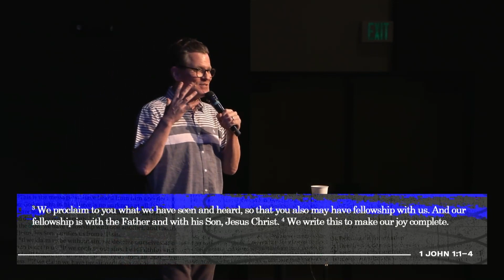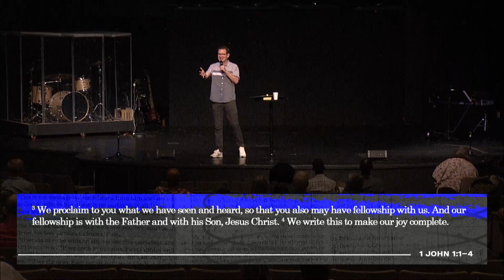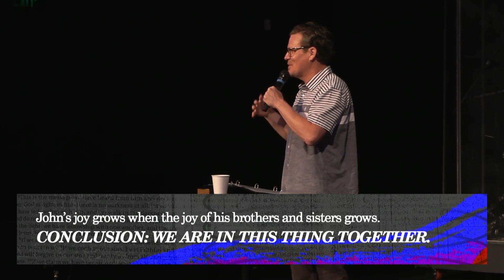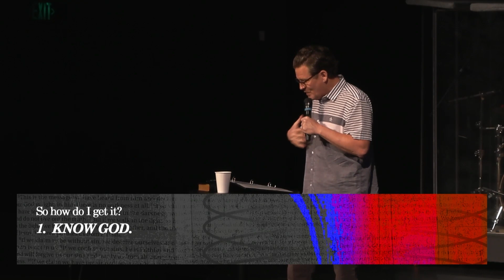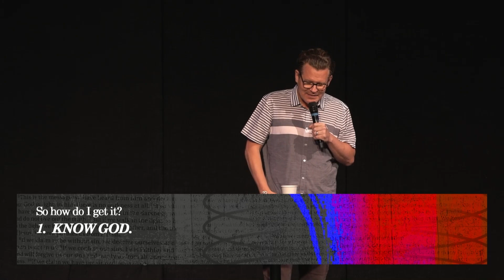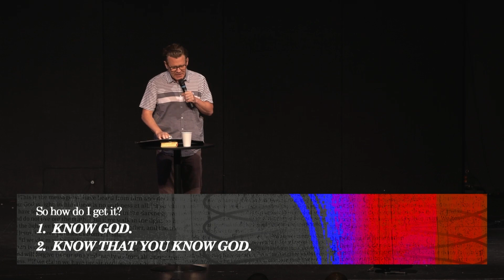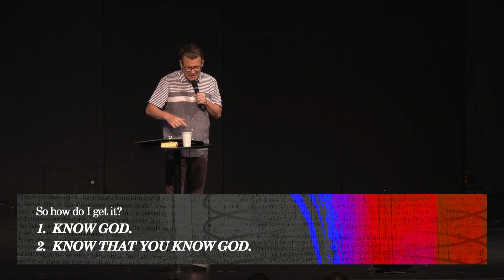To Know Him is to Love | Joy that is Irrepressible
Good morning, we're so glad you could join us for church! This morning Pastor Russ began a new series called "To Know Him is to Love". In this series we will be going through 1 John verse by verse.

Join us for church every Sunday, live at 10:00 AM.